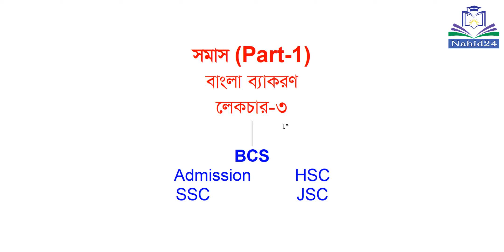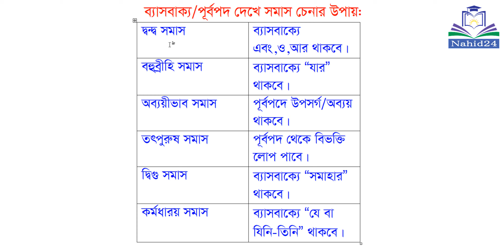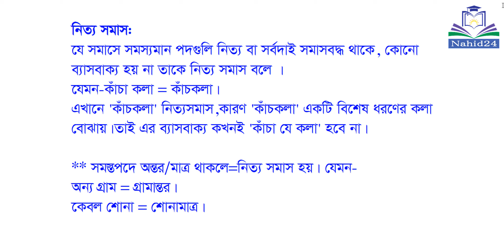🔥 সমাস (Somas) | Part - 01| Bangla 2nd Paper | BCS | HSC | SSC | Admission Test | Nahid24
সমাস (Somas) | Part - 01| Bangla 2nd Paper | BCS | HSC | SSC | Admission Test |

এটি হচ্ছে আমাদের বাংলা ব্যাকরণ কোর্সের ৩য় লেকচার,,

১ম লেকচার বাংলা উচ্চারণের নিয়মে দেখতে নিচের লিংকে ক্লিক করুন।